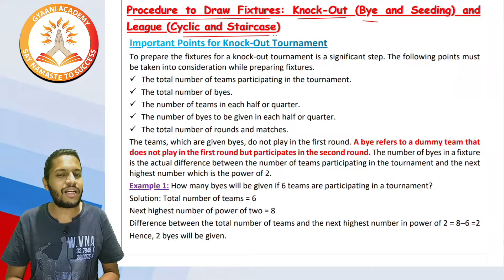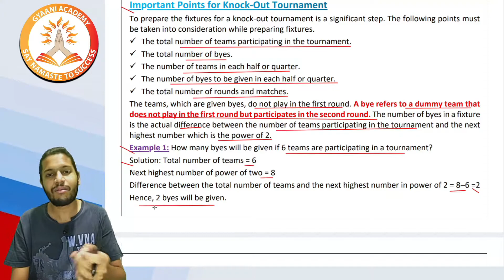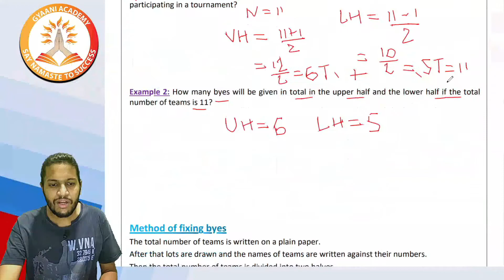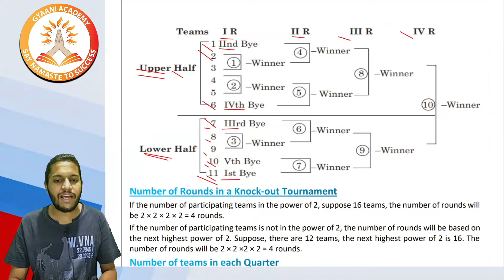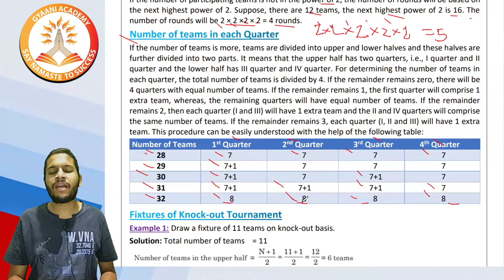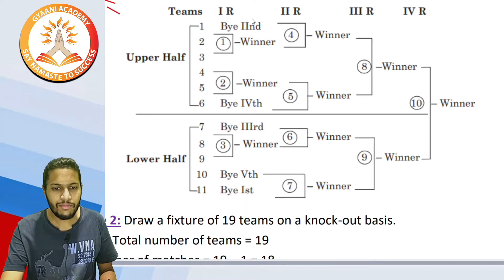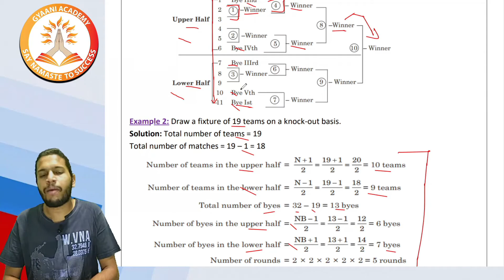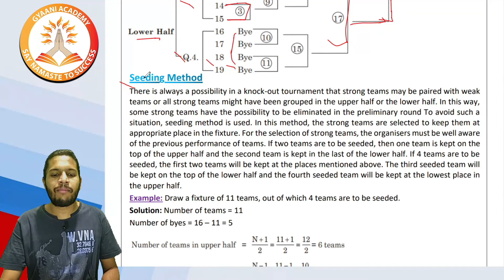Class 12 | Physical Education | Planning in Sports | Fixture in Knock-out Tournament | Bye Method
Namaste Class 12th  Students 🙏🏻
In this video TEAM GYAANI have tried to explain Fixture of a Knockout Tournament by Bye Method in the best possible way.

Outro Voice Credit - Dalbir Nagar Sir aka Dhasu Sir